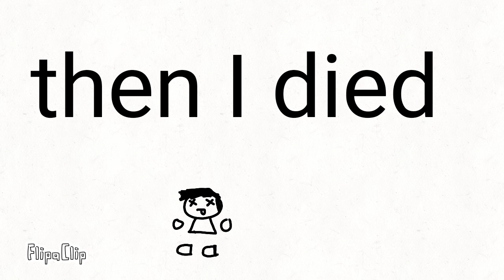my 2020 life was like 100 •/.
FlipaClip - Pees